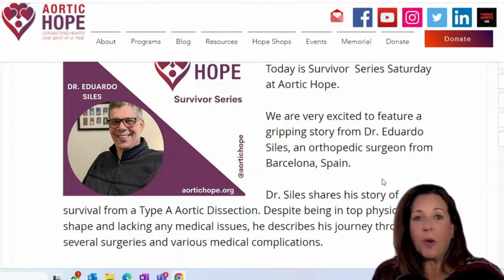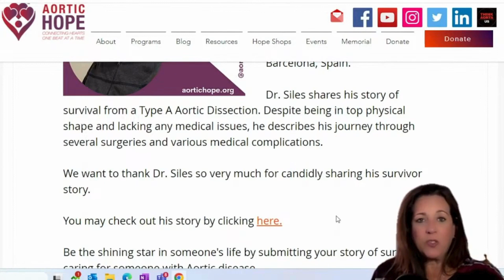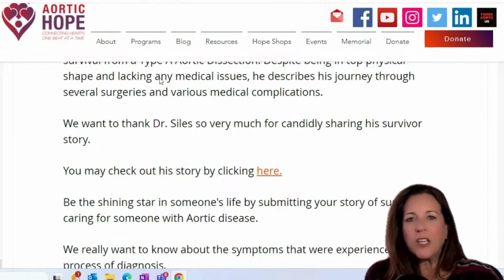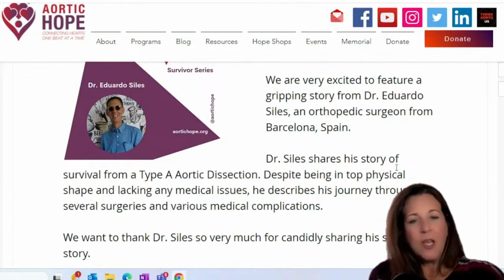AHTV Survivor Series Promo 11.04.2023